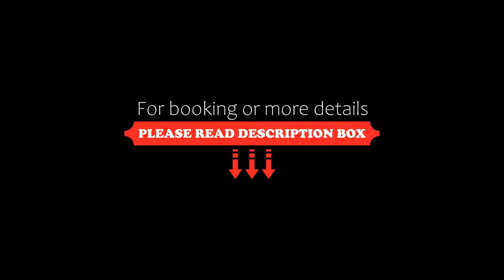Shannon Springs Hotel, Shannon, Ireland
About Property:
You're eligible for a Genius discount at Shannon Springs Hotel! To save at this property, all you have to do is sign in.
The Shannon Springs Hotel is situated between the historic towns of Ennis and Limerick and offers 54 bedrooms equipped with modern amenities. Guests can enjoy free parking and free WiFi. The Old Lodge Gastro Pub serves food throughout the day.
The spacious bedrooms at Shannon Springs offer en...
Property Type: Hotel
Address: Ballycasey, V14 A336 Shannon, Ireland
Searching For
1. Shannon Springs Hotel - Shannon - Ireland
2. Shannon Springs Hotel - Shannon - Ireland Address
3. Shannon Springs Hotel - Shannon - Ireland Rooms
4. Shannon Springs Hotel - Shannon - Ireland Amenities
5. Shannon Springs Hotel - Shannon - Ireland Offers and Deals
Audio Credit:
Track Title: Reasons To Hope
Artist: Reed Mathis